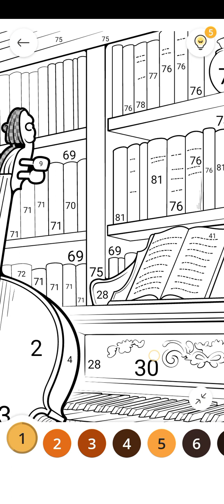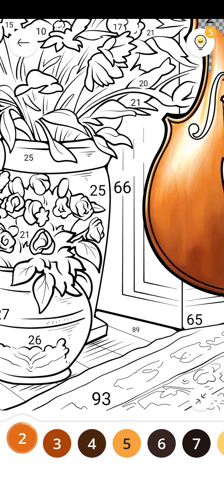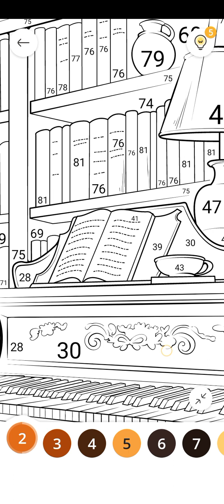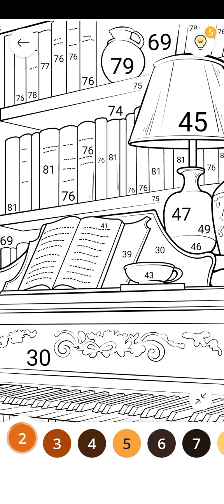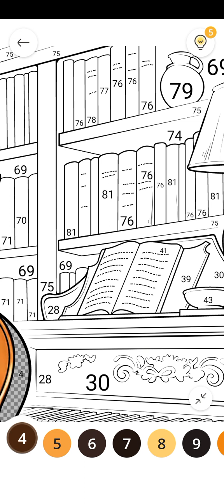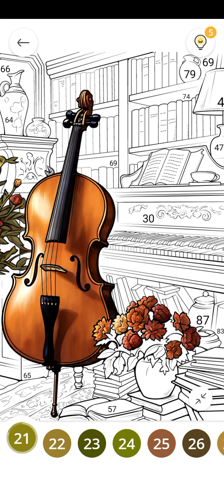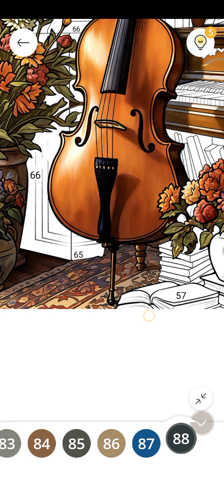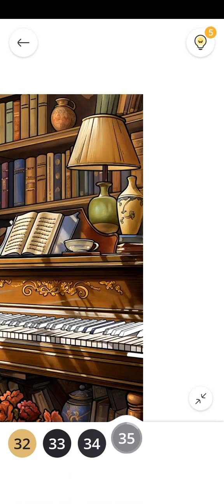violin 🎻 in painting 🎨 November 24, Friday 9:27am 2023